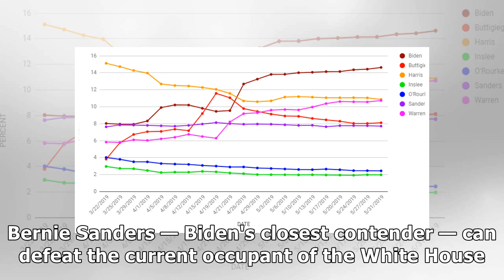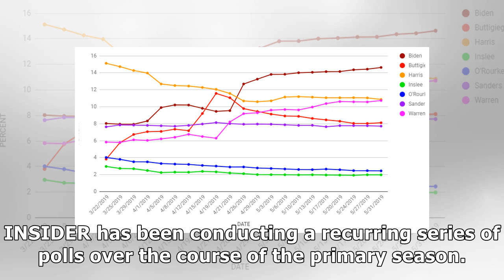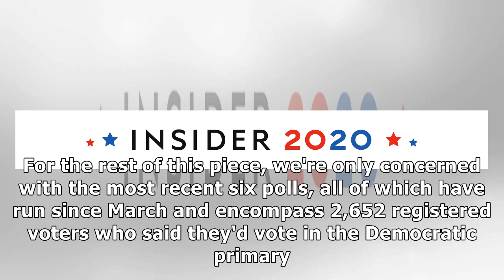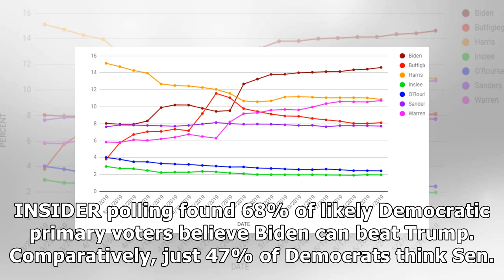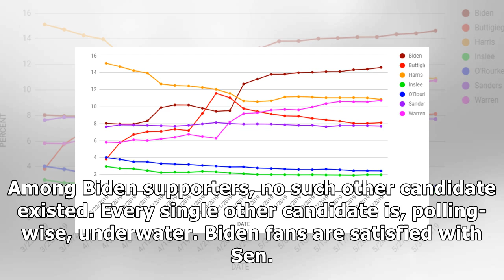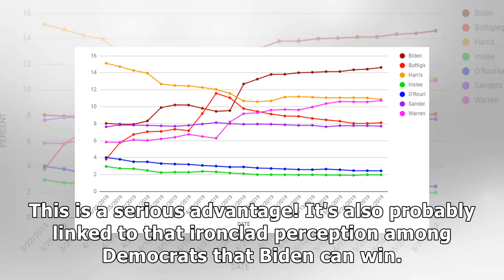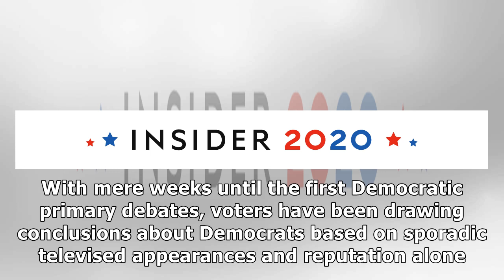One statistic reveals why Joe Biden's frontrunner status has been remarkably steady so far